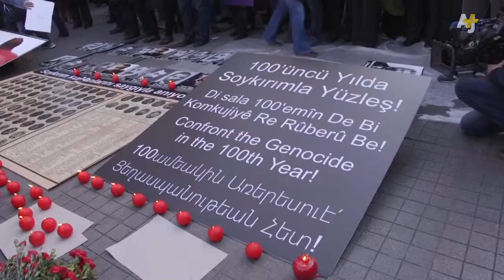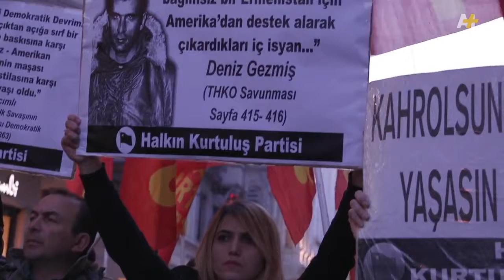სომეხი ერის გენოციდის 100 წლისთავი. სტამბოლი თურქეთი Стамбул Турция День Геноцида Армян 24.04.2015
Armenian Genocide